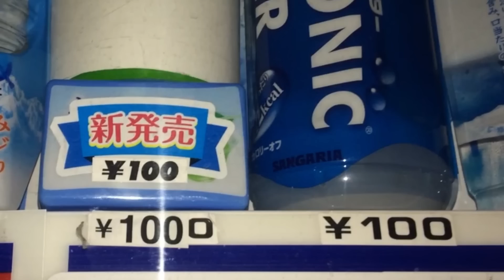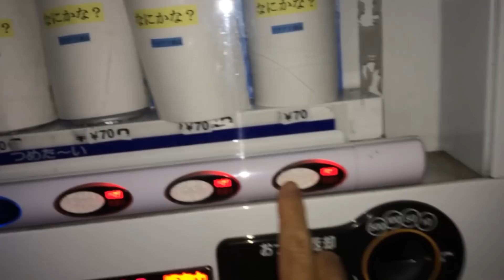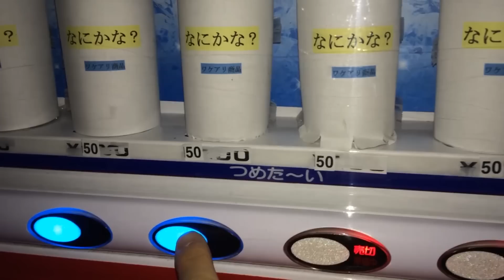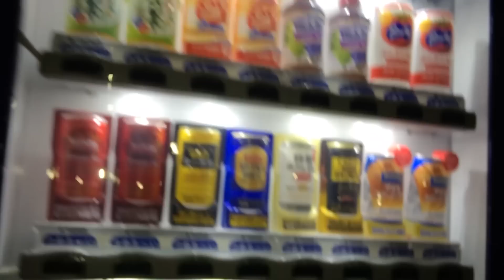訳あり自販機で全種類買ってみたらラッキーハプニングが！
ランダム自販機ってワクワクしますよね！